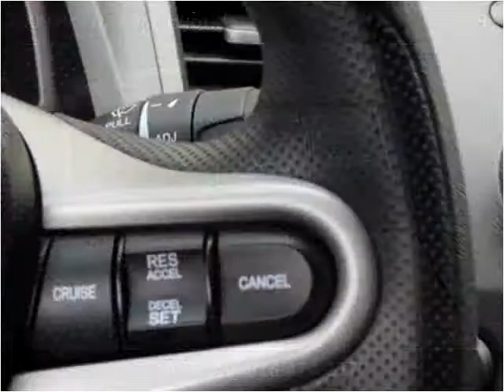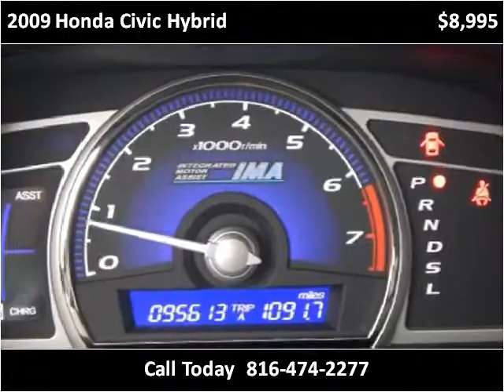2009 Honda Civic Hybrid Used Cars North Kansas City MO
This 2009 Honda Civic Hybrid is available from ARC Auto Store.